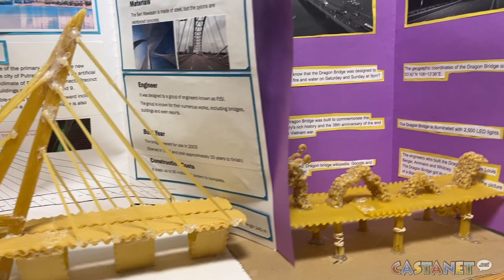Making a bridge with spaghetti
The Spaghetti Bridge Building contest returned to Kelowna’s Okanagan College on Friday for the first time in three years.